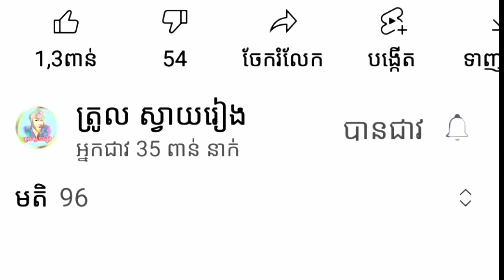100$ ទម្លាក់លេខមក🤣 Troll Khmer, Funny Videos, Comedy Show.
🙏សូមអភ័យទោសទុកជាមុន💥ចំពោះវីដេអូ ឬ កាយវិការណាមួយដែលមិនសមរម្យ  មានកំហុសដោយអចេតនា!
💥ហើយក៏សុំទោសទុកជាមុនចំពោះម្ចាស់វីដេអូ វាគ្រាន់តែជាវីដេអូកំប្លែង កំសាន្តមួយតែប៉ុណ្ណោះ។

Sorry in advance 💥 For any inappropriate video or gesture, there is an unintentional mistake! Hear and apologize in advance to the owner of the video, it is just a comedy video.